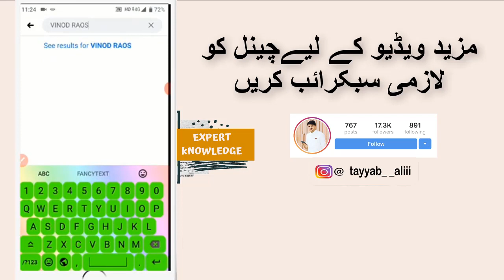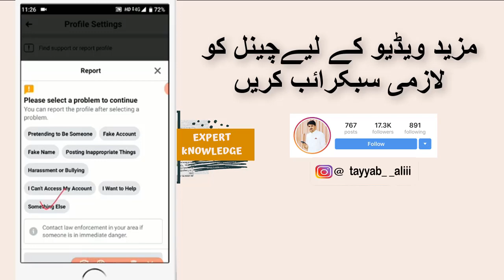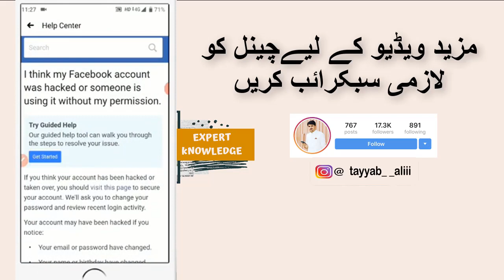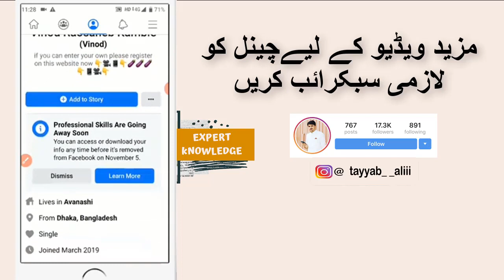Facebook id Hack and Recover in 2min | 2021 new method live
FreeSourceCode php java#.net#unity3d#android